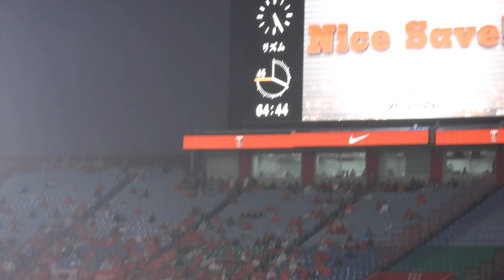西川ナイスセーブ～2024年10月5日 浦和レッズvsセレッソ大阪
2024年10月5日 第33節 浦和レッズvsセレッソ大阪
ミドルシュートを撃たれますが、西川ナイスクリア

Oct 5,2024 J1 League sec 33 Urawa Reds vs Cerezo Osaka
"NISHIKAWA Shusaku nice save"